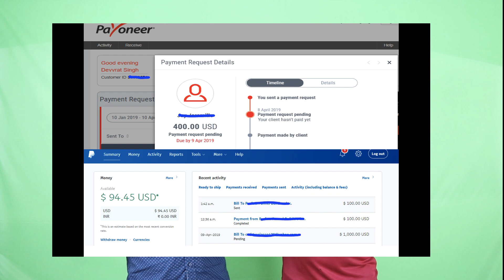How does a 17 year old earn 1.4 lakhs in just 3 days? || Hindi video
Imagine how much you would be able to achieve when you get the knowledge that not even .1% of the Indian population is aware of.

Imagine the massive learning that you will get from proven mentors.

A 17 year old mentee of ours (Devvrat Singh) is capable of earning more than Rs. 50,000 per day because of the knowledge, skillsets and the persistence that he has got.
Many many congratulations Devvrat :)

(Highly recommended)

Wishing you massive success in life.

Your growth in life is limited because you aren't investing on your self and your knowledge.

There is so much that you are going to learn at the event in Goa.

Self investment - learning - earning.

Take action.

Love & Respect
Rahul Bhatnagar